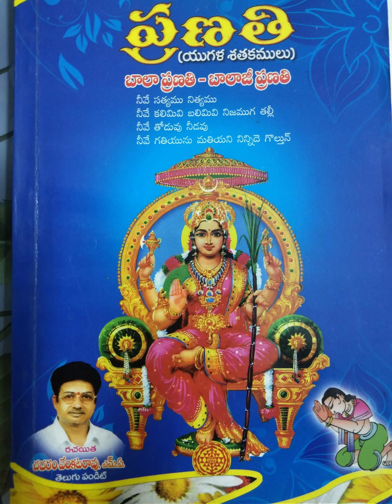ch. venkat Rao. Rachana